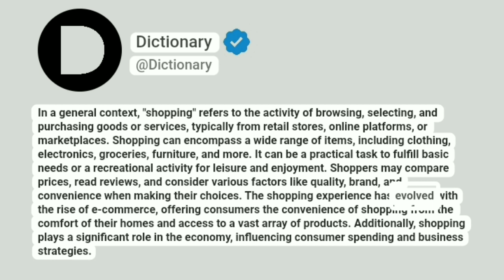Shopping Meaning In English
In a general context, "shopping" refers to the activity of browsing, selecting, and purchasing goods or services, typically from retail stores, online platforms, or marketplaces. Shopping can encompass a wide range of items, including clothing, electronics, groceries, furniture, and more. It can be a practical task to fulfill basic needs or a recreational activity for leisure and enjoyment. Shoppers may compare prices, read reviews, and consider various factors like quality, brand, and convenience when making their choices. The shopping experience has evolved with the rise of e-commerce, offering consumers the convenience of shopping from the comfort of their homes and access to a vast array of products. Additionally, shopping plays a significant role in the economy, influencing consumer spending and business strategies.